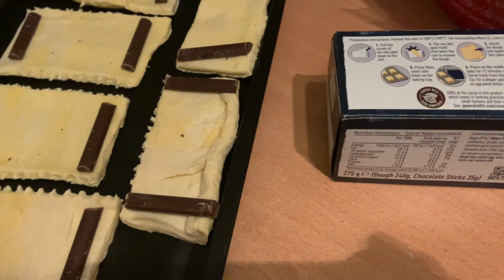VLOGMAS DAY 20 & 21